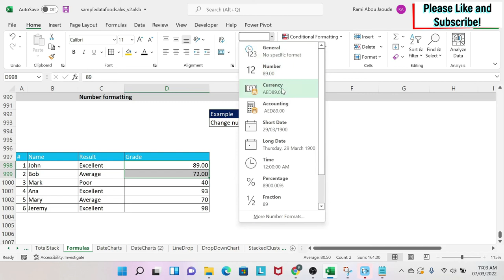009. Easy number formatting (Decimal, Text, comma, ect...) in a few min! | EXCEL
Welcome to the Excel Wizard in Minutes Channel! In this channel, you will learn all the tricks to master excel from shortcuts to formulas passing by painful formatting...If you are more advance, you can even learn how to do macros to automate your dashboard.

The catch is that all videos are short and straight to the point! No time wasted!

If you are:
- Totally new to excel
- Short on time

The topic of this video is to showcase all the options to format numbers in Excel

The feature will be used on:
1) 1 Cell
2) Multiple cells

Channel content: Excel, excel tutorial, Microsoft excel, learn excel, how to use excel, excel basics, basic excel, ms excel, office 365, excel for dummies, excel functions, learn excel basics, microsoft excel for beginners, excel course, Mr Excel, excel help, microsoft excel tutorial, excel tricks, excel tips, excel guide, how to in excel, tricks in excel, tips and tricks, pivots tables, excel formulas, advanced techniques for excel, cell, range, formatting, chart, formulas.